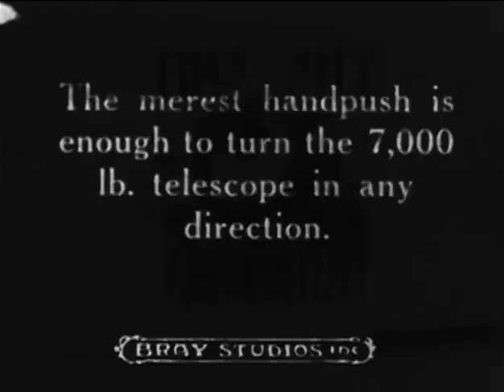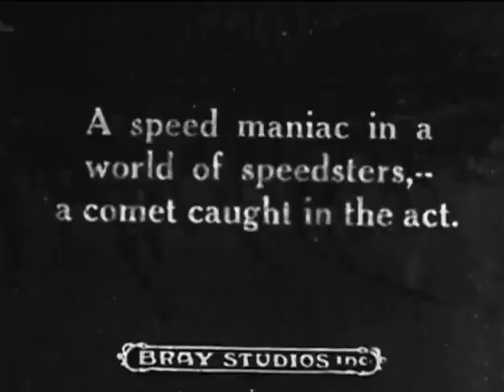THE MIDNIGHT PARTY - 1938 Joseph Cornell (SD)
🔘 Joseph Cornell does not associate himself with any specific school of cinema, nor does he advance any theory on the subject. He produces two types of film: collages assembled from existing films cut up and recombined, and new works made in collaboration with other experimental filmmakers.

Cornell's most characteristic creations are assemblages of objects contained in boxes, usually with a glass front, inside which he arranges a surprising collection of images. Many of his boxes, like the famous Medici Slot Machine, are interactive and designed to be manipulated.

Like Kurt Schwitters, Cornell could create poetry from everyday subjects. Unlike Schwitters, however, he was not fascinated by discarded objects or junk, but by the fragments of once beautiful and valuable objects he found while frequently browsing New York's bookstores and second-hand stores.

In addition to creating flat boxes and collages and shooting short art films, Cornell had an archival system of 160 visual documentary files on subjects that interested him; these served as sources of information and inspiration for boxes such as Lauren Bacall's portrait in a "slot machine".

Cornell was inspired by transcendentalists, young Hollywood stars (to whom he sent boxes to dedicate), French symbolists such as Stéphane Mallarmé and Gérard de Nerval, and great 19th century ballet dancers such as Marie Taglioni and Fanny Cerrito.

🔘 🇫🇷 Joseph Cornell ne s'associe à aucune école de cinéma particulière et n'avance aucune théorie sur le sujet. Il produit deux types de films : des collages assemblés à partir de films existants découpés et recombinés, et des œuvres nouvelles réalisées en collaboration avec d'autres cinéastes expérimentaux.

Les créations les plus caractéristiques de Cornell sont des assemblages d'objets contenus dans des boîtes, généralement vitrées, à l'intérieur desquelles il dispose une surprenante collection d'images. Nombre de ses boîtes, comme la célèbre Medici Slot Machine, sont interactives et conçues pour être manipulées.

Comme Kurt Schwitters, Cornell pouvait créer de la poésie à partir de sujets quotidiens. Contrairement à Schwitters, cependant, il n'était pas fasciné par les objets mis au rebut, mais par les fragments d'objets autrefois beaux et précieux qu'il trouvait en parcourant fréquemment les librairies et les magasins d'occasion de New York.

Outre la création de boîtes plates et de collages et le tournage de courts métrages d'art, Cornell disposait d'un système d'archivage de 160 dossiers documentaires visuels sur des sujets qui l'intéressaient ; ceux-ci ont servi de sources d'information et d'inspiration pour des boîtes telles que le portrait de Lauren Bacall dans une "machine à sous".

Cornell s'inspire des transcendantalistes, des jeunes stars hollywoodiennes (à qui il envoie des boîtes à dédicacer), des symbolistes français comme Stéphane Mallarmé et Gérard de Nerval, et des grandes danseuses de ballet du XIXe siècle comme Marie Taglioni et Fanny Cerrito.